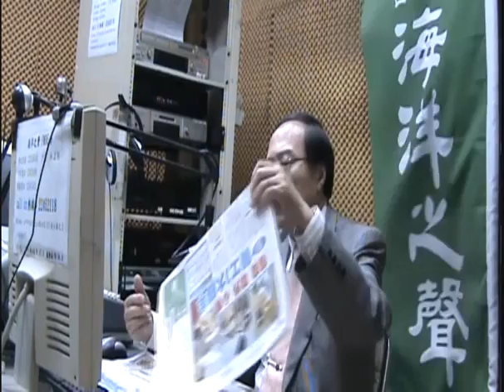健康台灣－海洋之聲 二Ｏ一Ｏ年二月三日健康醫學 (九)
Tâi-ôan-kok ê hiong-chhin ta̍k-ke-hó，台灣國的鄉親大家好，我們要有健康的台灣，也要先顧好自己的健康，怎麼顧好台灣的與你我的健康，每星期三晚上11點到凌晨1點，在海洋之聲廣播電台由張啟中說給你聽，本次主題：糖尿病、肝、膽合併症；類風濕性關節炎診斷與治療；台灣大學醫學院附設醫院成功進行，不同血型活體腎臟移植；腹主動脈破裂，以支架急救治療；利菁事件始末說明，揭穿中國幫媒體對人進行抹黑的伎倆；全民健保事件分析。

糖尿病(Diabetes mellitus)是一種因體內胰島素絕對或者相對不足所導致的一系列臨床綜合症。糖尿病的主要臨床表現為多飲、多尿、多食和體重下降（「三多一少」），以及血糖高、尿液中含有葡萄糖（正常的尿液中不應含有葡萄糖）等。

類風濕性關節炎（Rheumatoid arthritis），是一種由自身免疫障礙引致免疫系統攻擊關節的長期慢性炎症。這種炎症會造成關節變形直至殘廢，並會因關節痛楚及磨損而失去部份的活動能力。這種病症亦會有系統地影響其他關節外的組織，包括皮膚、血管、心臟、肺部及肌肉等。 (九)